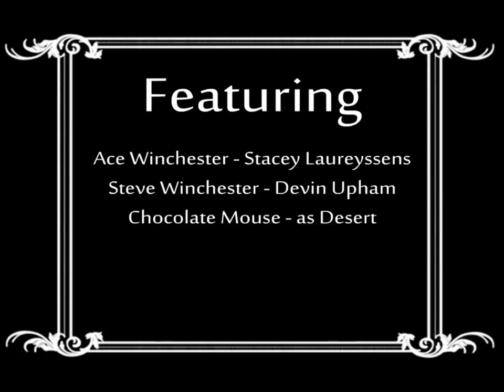Winchester: Mind Over Body presents: Chocolate Mousetrap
Steve and Ace up to their usual antics in this 30 sec video for MTV Presents

mtv.ca/30seconds